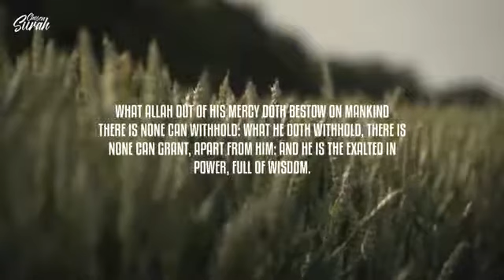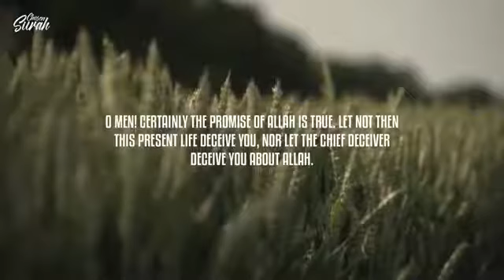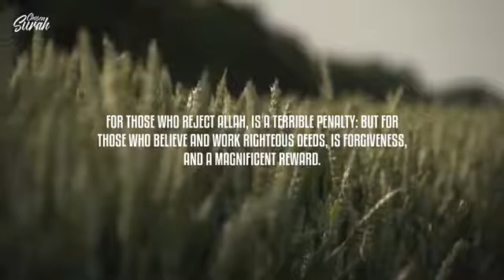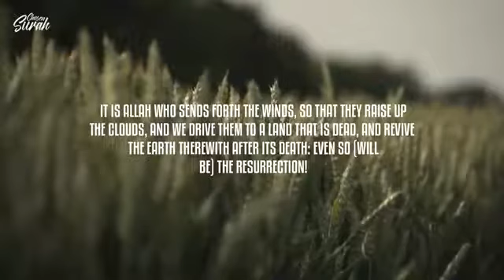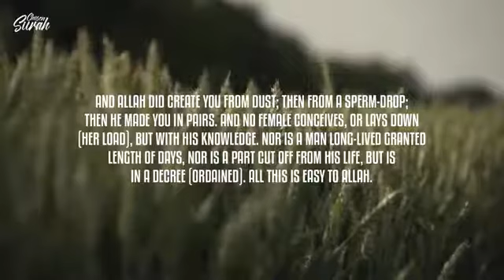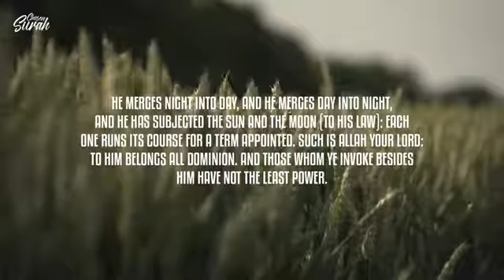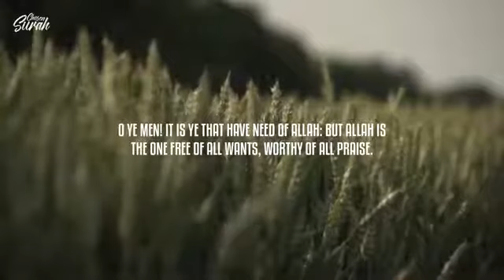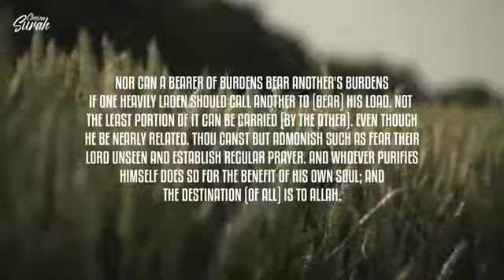Surah Fatir Humbled and humorous recitation that cries and softens hearts Abdul Aziz Al-Asiri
عمل يسير وأجر كبير
شاهد وشارك ولك الاجر
جزاكم الله عنا اطيب الجزاء وخيره
صدقة جاريه .. أسأل الله ان يتقبلها وان يجعلها خالصة لوجهه الكريم

تلاوة حجازية,
تلاوة مبكية,
تلاوة يخشع لها القلب,
تلاوة وبكاء,
تلاوة هادئة قصيرة,
تلاوة نادرة,
تلاوة نوم,
تلاوة ندية,
تلاوة مريحة,
تلاوة للنوم,
تلاوة للشيخ,
التلاوة الحجازية,
التلاوة النادرة,
تلاوة قديمة,
تلاوة قصيرة,
تلاوة قبل النوم,
تلاوة قران كريم,
تلاوة غريبة,
تلاوة غير عادية,
تلاوة عطرة,
تلاوة صباحية,
تلاوة صوت جميل,
تلاوة رهيبة,
تلاوة ذهبية,
تلاوة خاشعة قصيرة,
تلاوة حزينة,
تلاوة حزينة جدا,
تلاوة جديدة,
تلاوة تبكي,
تلاوة تريح الاعصاب,
تلاوة تبكي الحجر,
تلاوة تخشع لها القلوب,
تلاوة تهز القلوب,
تلاوة تقشعر لها الابدان,
تلاوة تنوم,
تلاوة تهتز لها القلوب,
تلاوة القران,
تلاوة القرآن الكريم,
تلاوة 2019,
اجمل تلاوة 2019,
اجمل تلاوة 2020,
افضل تلاوة 2019,